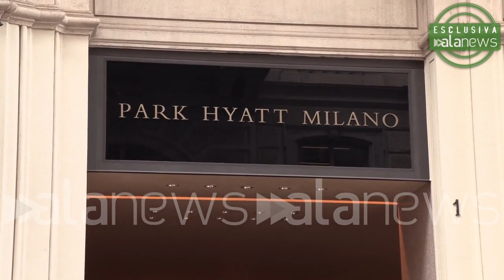Backstreet Boys a Milano, il saluto di Nick Carter ai fan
Questa sera l'unica data italiana del 'DNA World Tour'

SPETTACOLO (Milano). Backstreet Boys a Milano per l'unica data italiana del loro 'DNA World Tour'. Fan in attesa sotto l'hotel dove alloggià il gruppo, attesa ripagata dai saluti di Nick Carter (Niccolò Lupone)